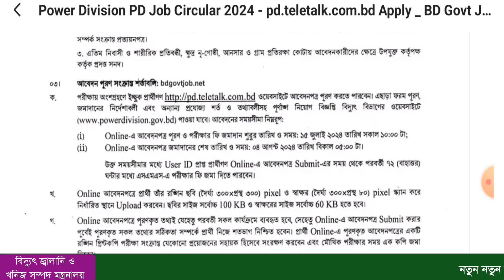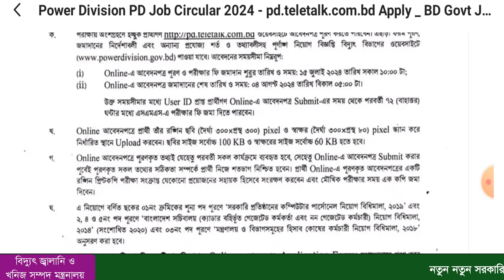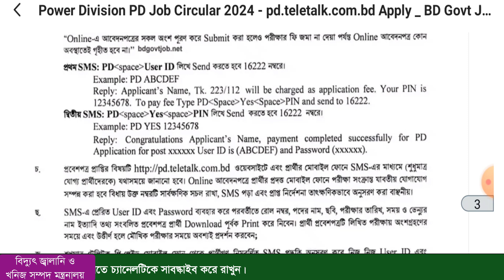বিদ্যুৎ, জ্বালানি ও খলিজ সম্পদ মন্ত্রনালয় নিয়োগ বিজ্ঞপ্তি ২০২৪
Ministry of Power Energy and Mineral Resources 2024, বিদ্যুৎ জ্বালানি ও খনিজ সম্পদ
বিদ্যুৎ জ্বালানি ও খনিজ সম্পদ মন্ত্রণালয় নিয়োগ ২০২৩,বিদ্যুৎ জ্বালানি ও খনিজ সম্পদ মন্ত্রণালয় নিয়োগ বিজ্ঞপ্তি ২০২৪,বিদ্যুৎ জ্বালানি ও খনিজ সম্পদ মন্ত্রণালয় নিয়োগ বিজ্ঞপ্তি,বিদ্যুৎ জ্বালানী ও খনিজ সম্পদ মন্ত্রণালয় নিয়োগ ২০২২,বিদ্যুৎ জ্বালানি ও খনিজ সম্পদ মন্ত্রণালয়ের সচিব,বিদ্যুৎ জ্বালানী ও খনিজ সম্পদ মন্ত্রণালয়
মন্ত্রণালয়